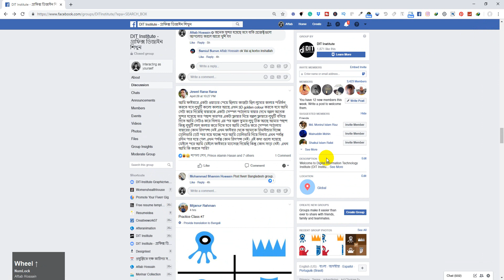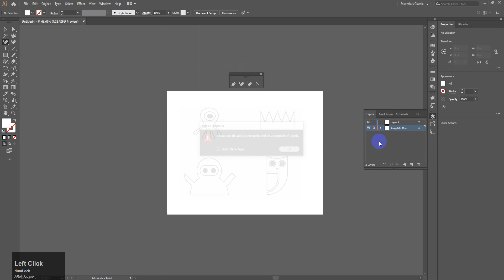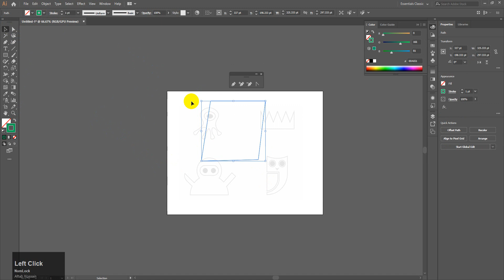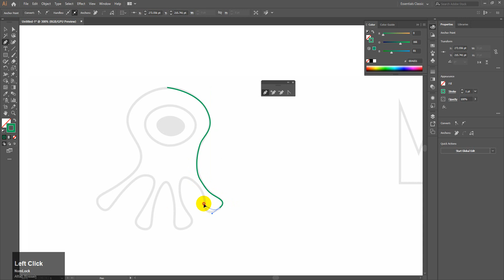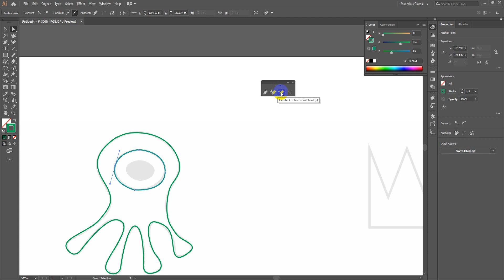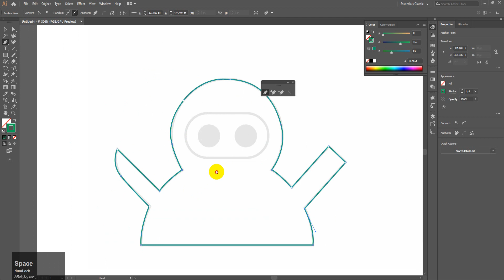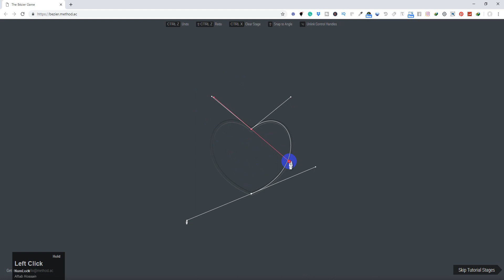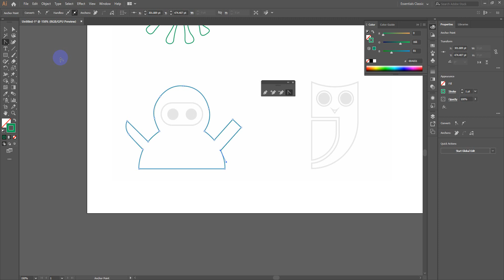How to Draw Using The Pen Tool in Adobe Illustrator CC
এডোবি ইলাস্ট্রেটর টিউটোরিয়াল বাংলা পর্ব - ৮

পেন টুলস এর ব্যবহার🔥

🔝পেন টুলস ব্যবহার করার জন্য আমাদের কে প্রথমে এর কি বোর্ড Shortcut গুলো জানতে জবে। এখানে Shortcut গুলো দেওয়া হলঃ

✅ Select Pen Tool (P)
✅ Select Add Anchor Point Tool (+)
✅ Select Delete Anchor Point Tool (-)
✅ Select Convert Anchor Point Tool (Shift + C)

Add Anchor Point Tool ব্যবহার করে Path Segment এ Anchor Point যোগ করা হয়।

Anchor Point ডিলেট করার জন্য Delete Anchor Point Tool ব্যবহার করা হয়।

👍Convert Anchor Point (Shift + C)
Anchor Point এ ক্লিক করে Bezier handles তৈরি করার জন্য এটা ব্যবহার করা হয়।

আজকে আমরা দেখবো হচ্ছে পেন টুলস যেটা এডোবি ইলাস্ট্রেটরে খুব গুরুত্বপূর্ণ  একটা অংশ। পেন টুল দিয়ে আমরা কি করতে পারি পেন টুল দিয়ে আমরা করতে পারি হচ্ছে যে কোন কার্টুন কপি করতে পারি আমরা আমাদের ডিজাইনের ভেক্টর ট্রেস করতে পারি। পেন টুল দিয়ে আমরা একটা শেপ তৈরি করতে পারি সেখানে এংকার পয়েন্ট এড করতে পারি আবার ডিলিট করতে পারি যেকোনো পরিস্থিতিতে আমরা কার মানে বাঁকা করতে পারি।

আমাদের সকল ভিডিও দেখতে চাইলে নিচের লিংকগুলোতে ফলো করুন।

► Adobe Photoshop CC Bangla Tutorial 2018 | Graphic Design full course in Bangla